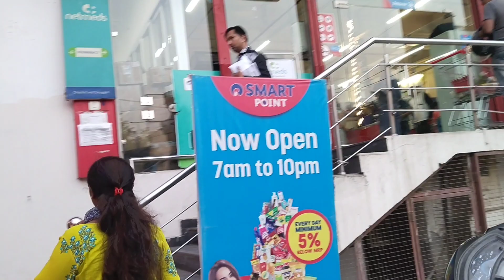SMART POINT // NOIDA // 2023